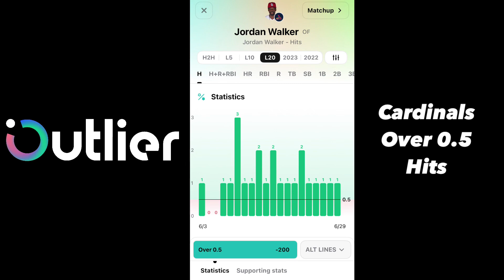June 30th - 5 Best MLB Player Prop Picks, Bets, Parlays, Predictions from Outlier for Today 6/30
Prizepicks: PR-RGRQV28

ParlayPlay Match up to $100:
FINALROUND11